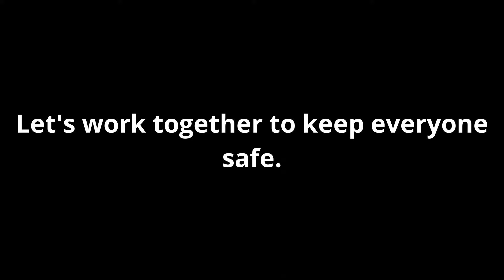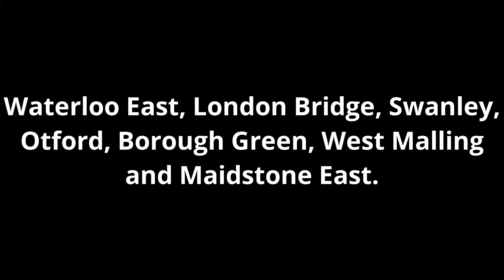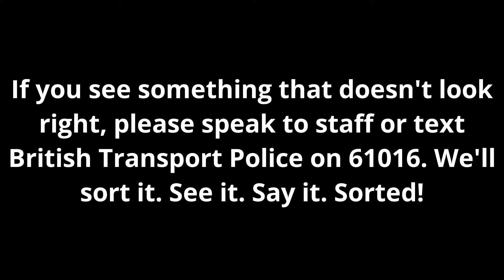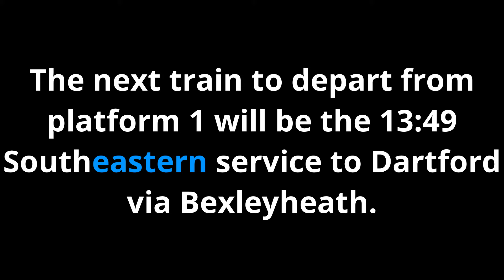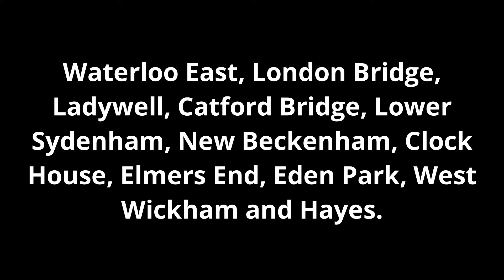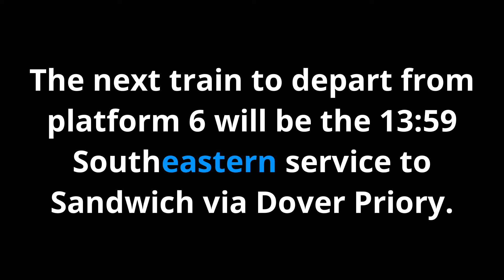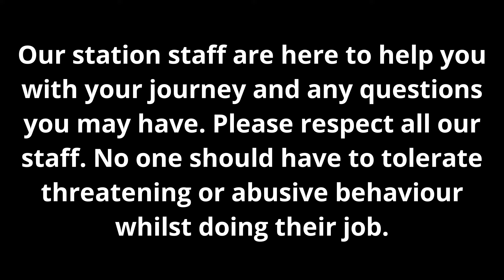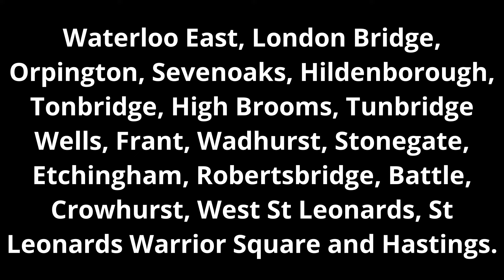London Charing Cross Railway Station Announcements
Automated announcements from London Charing Cross station, voiced by Anne.